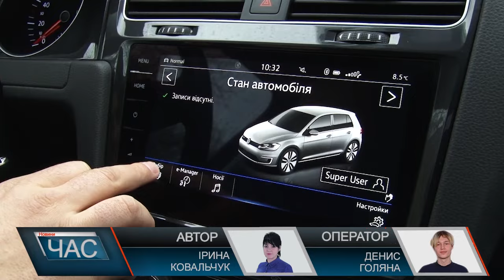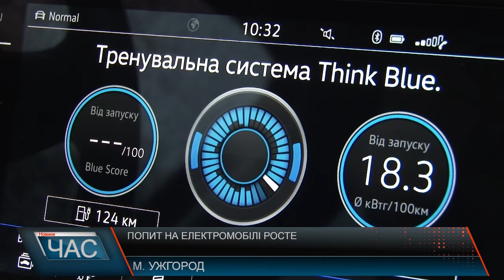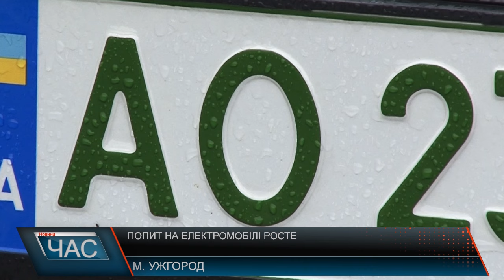Попит на електромобілі росте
Ужгородець Руслан - вже кілька місяців, як придбав електромобіль. До того каже, їздив на бензинових машинах. А водійський стаж сягає 12 років. Електрокар марки Вольскваген 2020 року придбав з Німеччини. Додає пан Руслан. Поставив на облік без проблем у Сервісному Центрі МВС в Ужгороді. Вирішальним фактором називає економію, адже багато їздить по місту.  Удесятеро дешевше заправка електрикою, ніж бензином, каже водій. У середньому 350 гривень на місяць обходиться підзарядка електромобіля, тоді як попередню бензинову машину заправляв на 3-4 тисячі гривень.   Заряджається, здебільшого вдома, інколи на зарядних станціях.  По Ужгороду їх вистачає. А от інфраструктура по регіону – ще бажає кращого.  Щодо заміни батареї, Руслан Шварц не переживає – теж у краї є відповідна інфраструктура. І коли прийде час її замінити - вже будуть більш потужні, адже електромобільна галузь стрімко розвивається через попит на електрокари. Закарпаття – не виключення. На Закарпатті з початку 2024 року зареєстровано 342 електромобілі. ЇХ можна впізнати за специфічними номерними знаками: біла плажка з зеленими літерами та цифрами. А для електротаксі та електробусів присвоюють зелені цифри на темно-жовтому тлі.